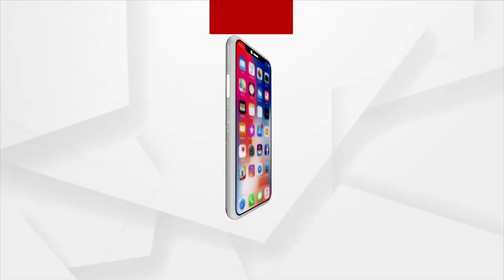Mayurbhanj: Bhanjasena's Protest at Collector's Office for Protection of Heritage & Tourist Sites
Bhanjasena Staged Protest at Collector's Office demanding Protection of Heritage & Tourist Sites of Mayurbhanj District.